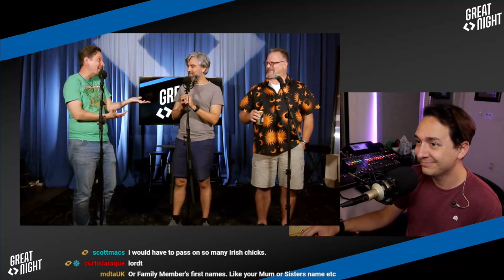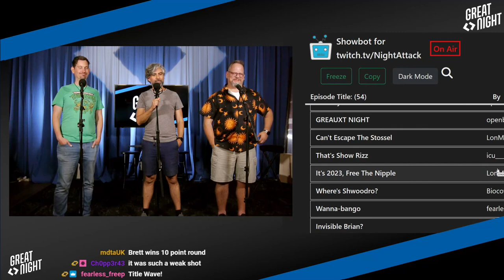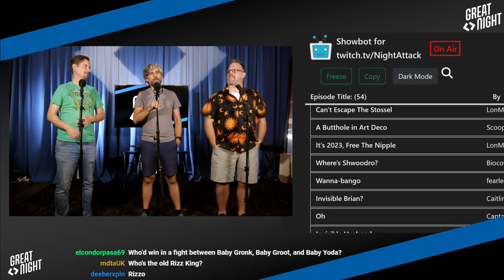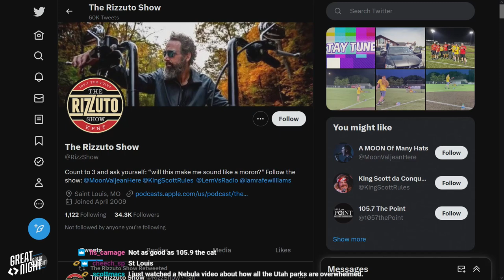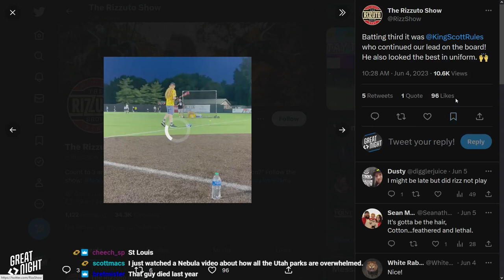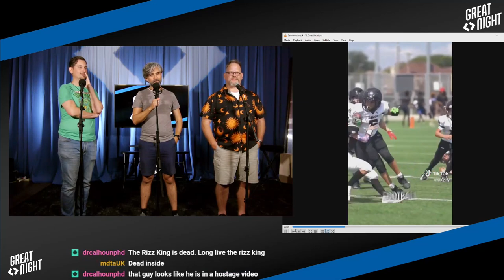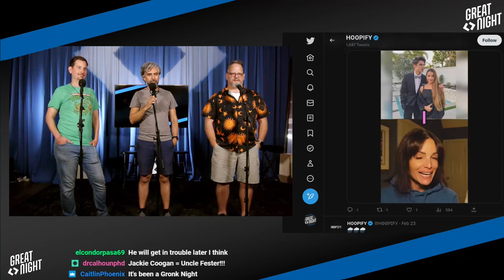Great Night #102: Aftershow (w/ Darren Kitchen)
Brett has awards, we check out your show titles, play an Aplogizes for outtake, and meet High-Trump.